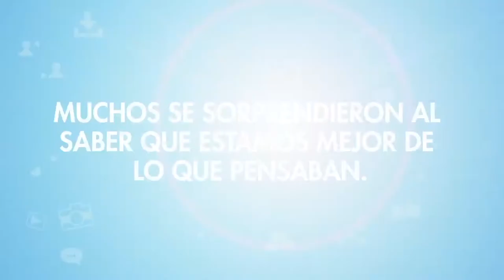Estamos MásConectadosQueAntes | C5 N1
El Ministro TIC, David Luna, le pregunta a los ciudadanos si saben qué tan conectados estamos y todo lo relacionado con los avances tecnológicos que ha vivido Colombia en los últimos años.